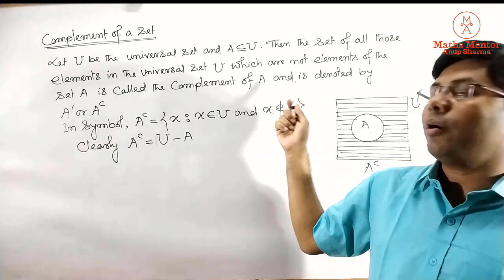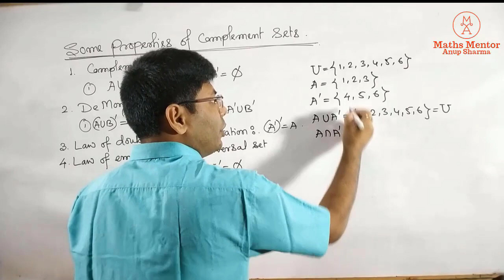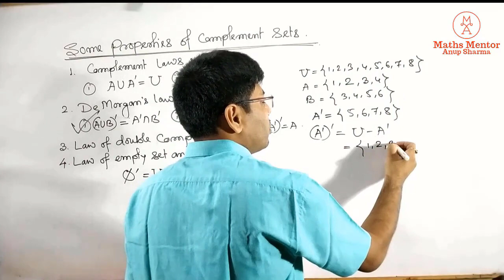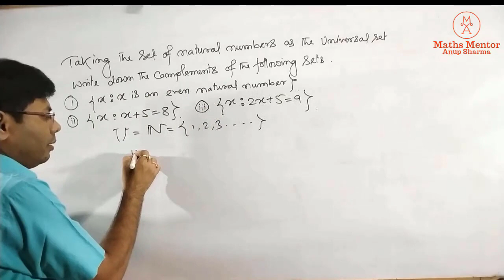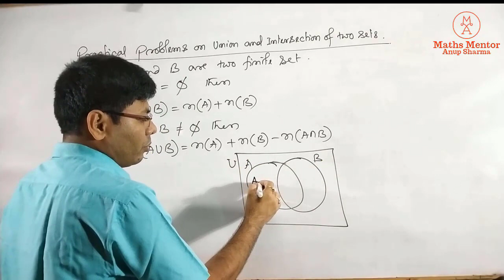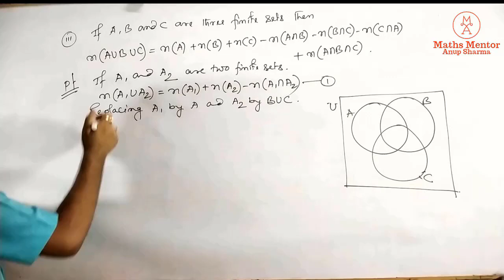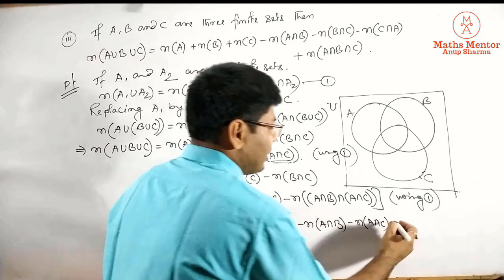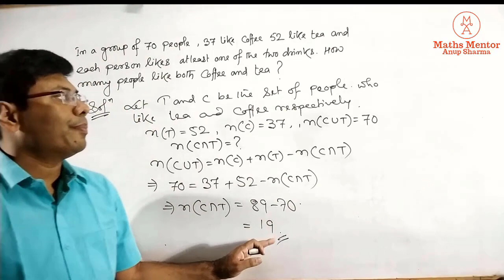Sets Chapter 1 Exercise 1.5 & Exercise 1.6 class 11 NCERT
In this video, I taught Sets Chapter 1 Exercise 1.5 & Exercise 1.6 theory. In this video i have covered complement of Sets, Properties of complements some sums of Ex-1.5 and Ex-1.6. This video contains the two theorems on set of cardinal number.